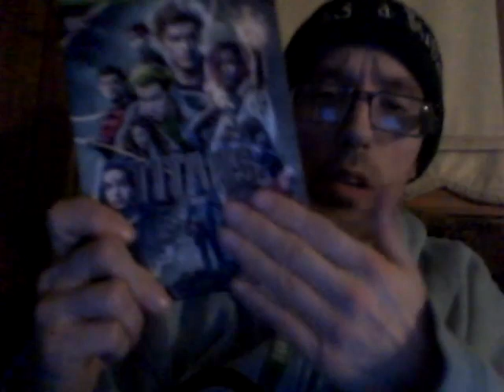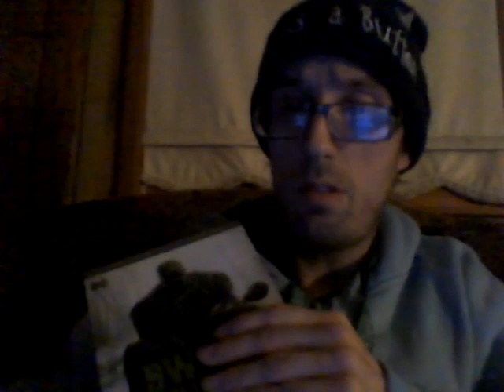Bang Purple Kiddles Energy Drink 12-4-20 Part 1!